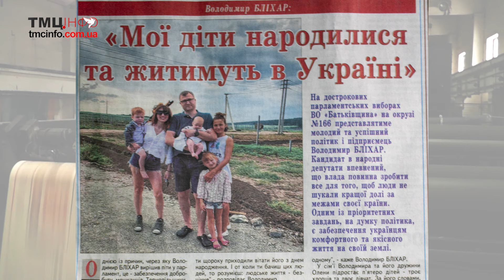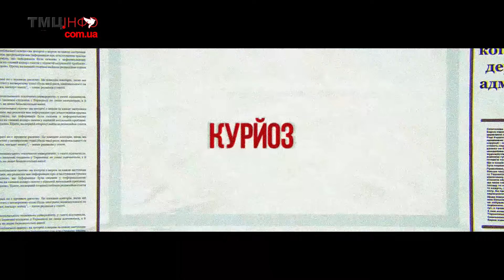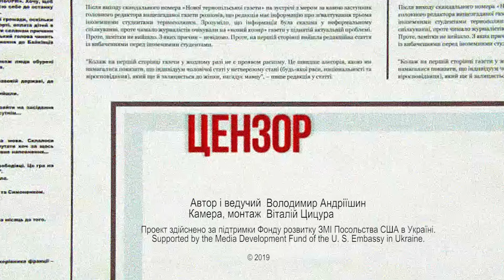Кандидати скупили усе. Огляд тернопільської преси за 17.07.19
Ведучий: Володимир Андріїшин
Камера, монтаж – Віталій Цицура
“ТМЦ.ІНФО”, 17 липня 2019 року
Проект здійснено за підтримки Фонду розвитку ЗМІ Посольства США в Україні.
Supported by the Media Development Fund of the U. S. Embassy in Ukraine.